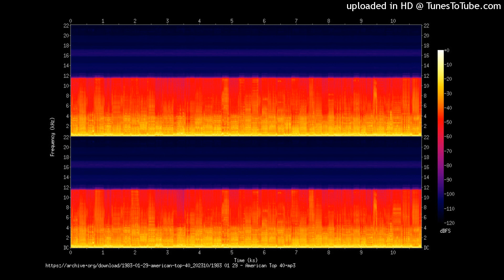Tonight We'll Dance S. Peak